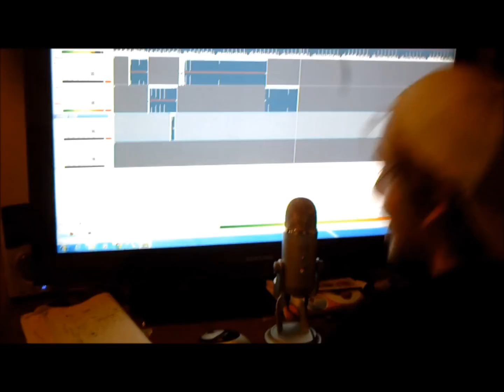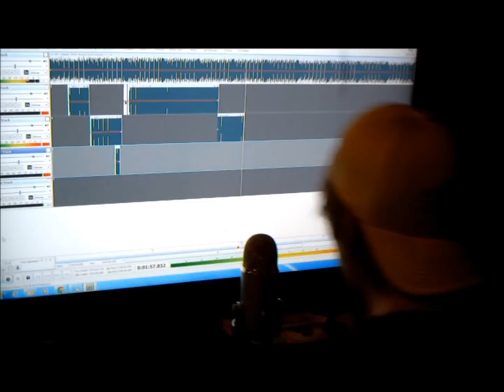G-Unit - Poppin' Them Thangs (Funny Parody)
A rap Parody Music Video to g units poppin them thangs